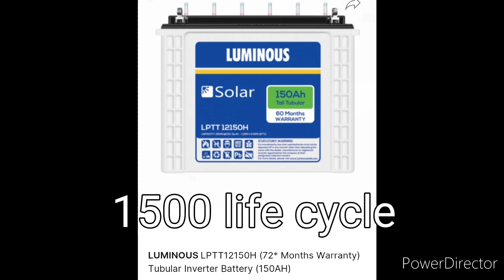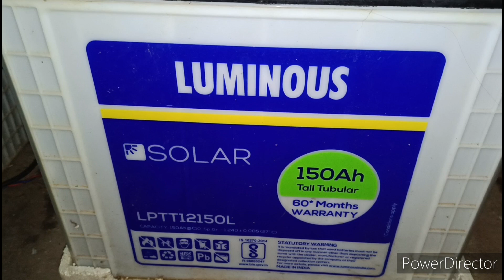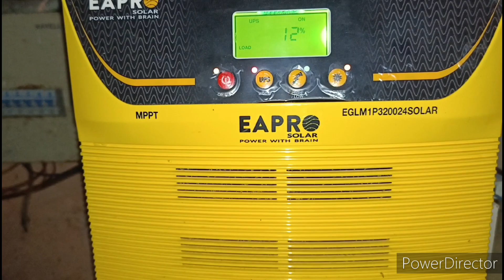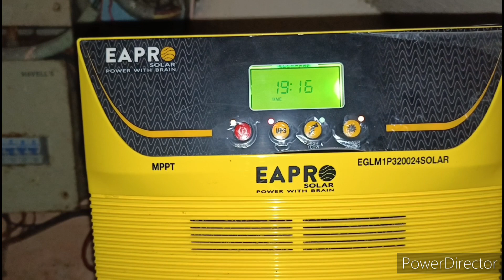इनवर्टर में लिथियम बैट्री😭 Tubelar🔋solar eapro luminous c10 battery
इनवर्टर के लिए कौन सी बैटरी ले Lithium/Tuberlar
मार्केट में कंपटीशन टू होते जा रहा है तो इस वक्त अगर आप चाहे तो मार्केट में सोलर बैटरी ले अपने नॉर्मल इनवर्टर के लिए देखिए मार्केट में लिथियम बैटरी भी आ चुका है लेकिन अभी थोड़ा सा इंतजार कर ले जब और सारी कंपनियां लिथियम बैटरी बनने लगेगी तब आप लिथियम बैट्री खरीदें अभी ट्यूबलर बैटरी लेना है उचित है

Eapro 3000va mppt solar inverter
Eapro solar battery
Exide Solar battery
Inverter battery
Lithium phosphate battery
Lithium vs lead acid battery